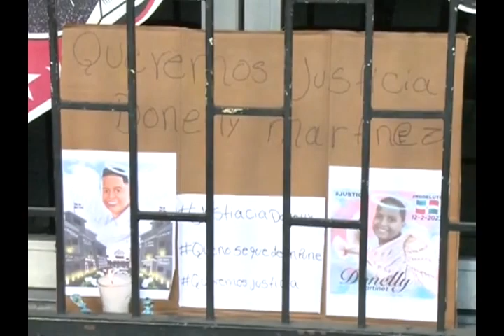LA PALABRA: "Tres hechos que han marcado los últimos 10 días a los dominicanos."